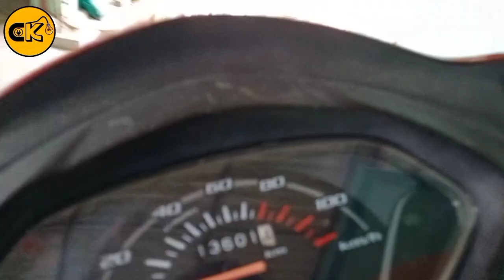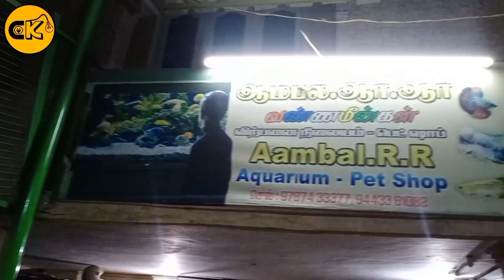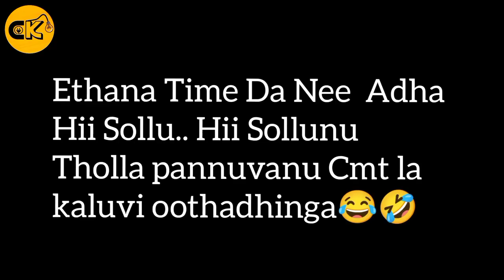BOUGHT A NEW DOBERMAN PUPPY🐕🐶|OUR NEW FAMILY MEMBER|TAMIL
Bought a new doberman puppy.our new family member.